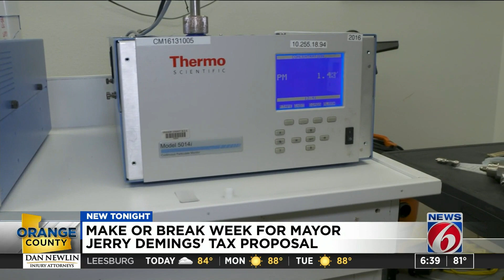Mayor Demings' Orange county tax proposal.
Mayor Jerry Demings will have a tax proposal for Orange county.